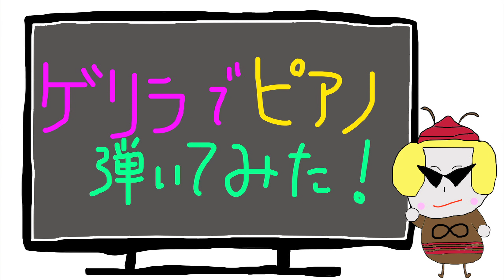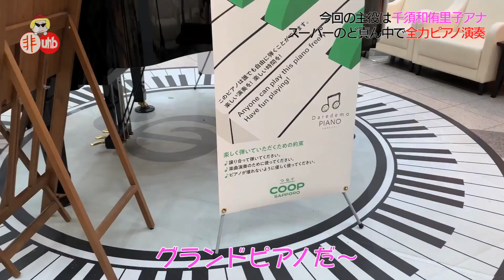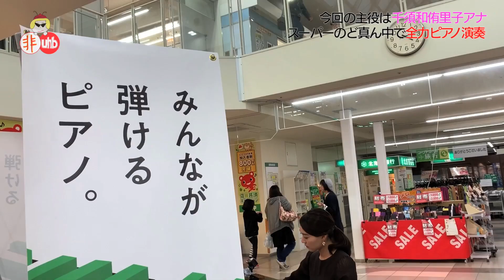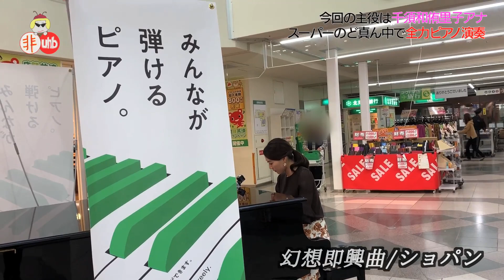【弾いてみた】TEPPEN出場経験のある女子アナがスーパーのど真ん中でピアノを全力で弾いてみた！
今回の主役は入社３年目千須和侑里子アナウンサー。特技がピアノで過去にはフジテレビの特番「TEPPEN」にも出場した経験もあるという実力者が、スーパーのど真ん中で全力でピアノを演奏します！